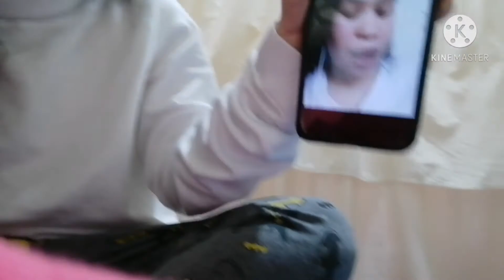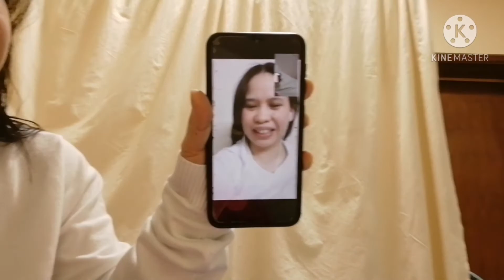Chika Minute with My Bestfriend on the phone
Chika Minute
My Bestfriend